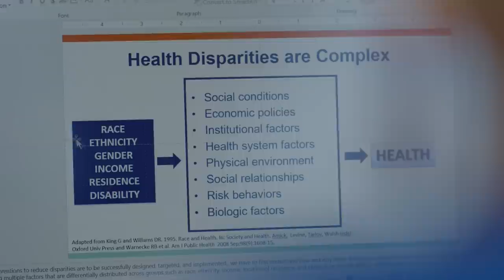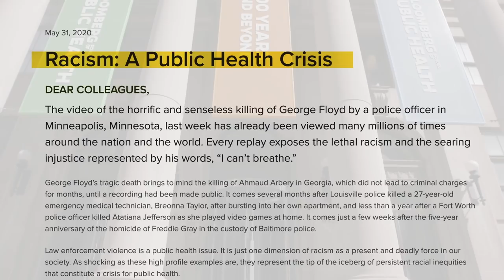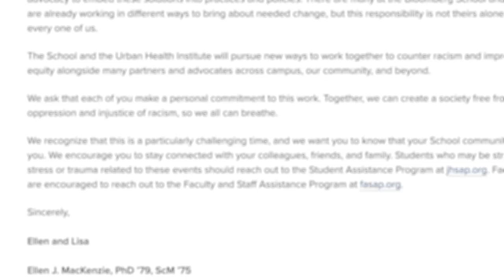COVID-19 REAL-TIME RESPONSE: Dr. Lisa Cooper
"COVID-19 REAL-TIME RESPONSE: Stories from the Johns Hopkins Bloomberg School of Public Health Community" presents a video profile of Dr. Lisa Cooper, a Bloomberg Distinguished Professor and the director of both the Johns Hopkins Center for Health Equity as well as the Urban Health Institute.

The COVID-19 pandemic and the epidemic of racism both present an incredible opportunity for public health, says Dr. Cooper, who’s leading a multidisciplinary effort to address issues of health equity and racism.

This is a quick glimpse of his COVID19RealTimeResponse.

[Photos by Will Kirk / @JohnsHopkins]